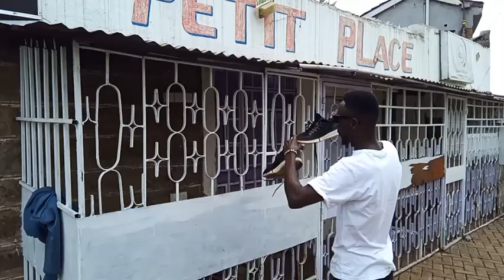Mwizi ameuzia afande viatu 😂